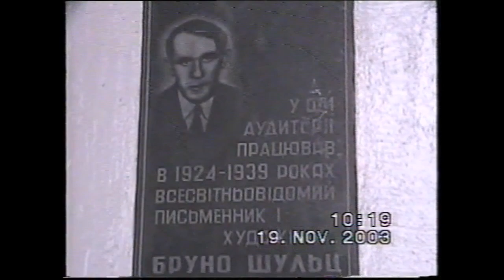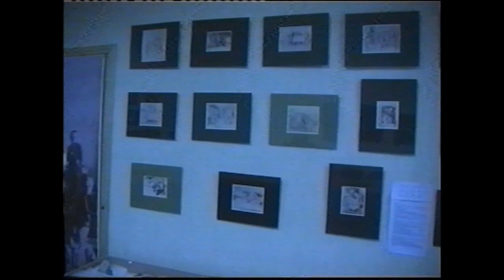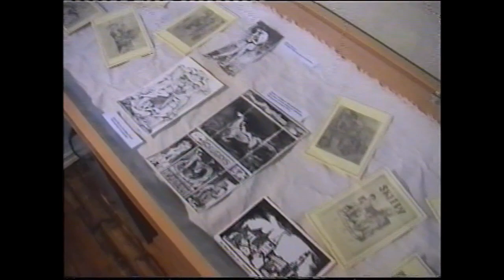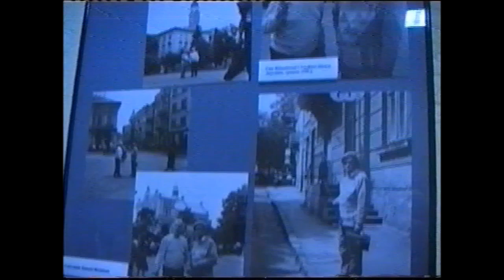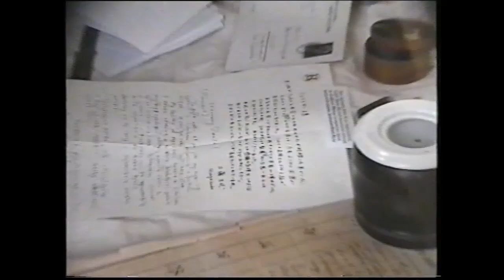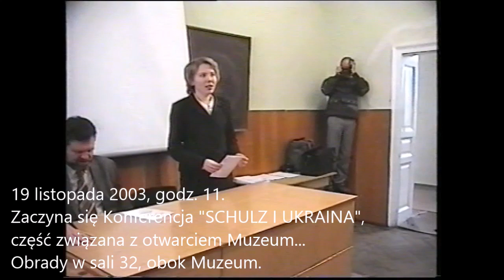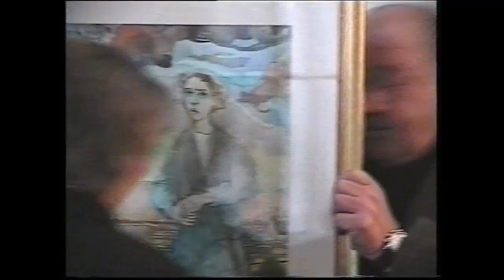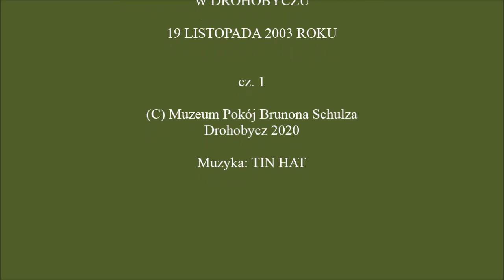MUZEUM POKÓJ BRUNONA SCHULZA w DROHOBYCZU/ OTWARCIE 19.XI.2003 / część 1.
OTWARCIE MUZEUM POKOJU BRUNONA SCHULZA W DROHOBYCZU,
19 LISTOPADA 2003 ROKU - Część 1
Inauguration of the Bruno Schulz Museum in Drohobych, Ukraine,
19 November 2003, part 1.
Prezentujemy zapis video wydarzeń związanych z otwarciem MUZEUM POKOJU BRUNONA SCHULZA W DROHOBYCZU w dniu 19 listopada 2003 roku. To pierwsze i jedyne na świecie muzeum tego pisarza i artysty.
Otwarcie Muzeum Pokoju Brunona Schulza było formą inauguracji Konferencji "Schulz i Ukraina", przygotowanej przez Polonistyczne Naukowo-Informacyjne Centrum Państwowego Uniwersytetu Pedagogicznego im. Iwana Franki w Drohobyczu (19-20 listopada 2003).
Oryginalny zapis i filmowy montaż video został w 2003 roku wykonany na zlecenie pomysłodawcy Muzeum - Centrum Polonistycznego, kierowanego przez Igora Menioka. Zapis tamtych wydarzeń ma dla nas dużą wartość dokumentalną i emocjonalną. Wydarzenie zgromadziło grono istotnych dla Schulza i Drohobycza osób. W celu udostępnienia zapisu w formacie mp4, ze względów technicznych (ale i merytorycznych), zapis podzielono na cztery części. Dokonano niewielkich skrótów.
Zapis ten, teraz odtworzony po siedemnastu latach, jest przypomnieniem Osób bardzo ważnych dla Schulzowskiego Drohobycza, świadectwem zaskakującego spotkania polsko-ukraińskiego. Zapis ten jest przywołaniem tych wielkich ludzi, którzy odeszli..., i o których pamiętamy. Zobaczymy ich. Na video są z nami między innymi Igor Meniok, Mark Golberg, Władysław Panas, Zenon Filipow, Walery Skotny, Alfred Schreyer i ...